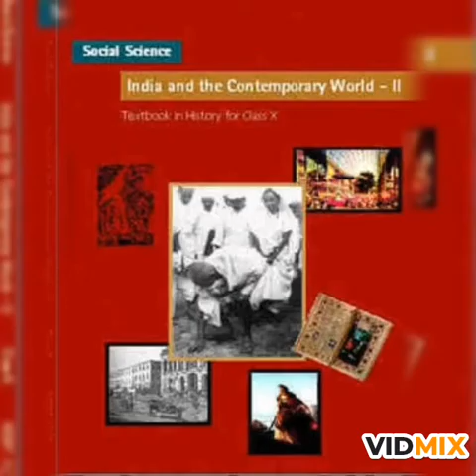Nationalism in Europe Part -6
Napoleanic Code